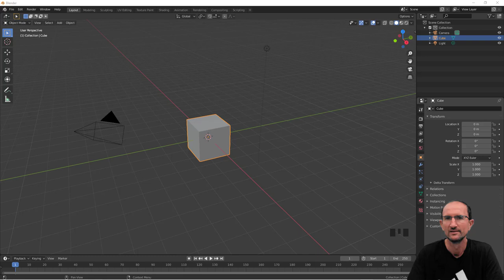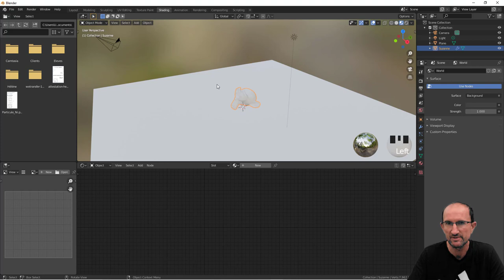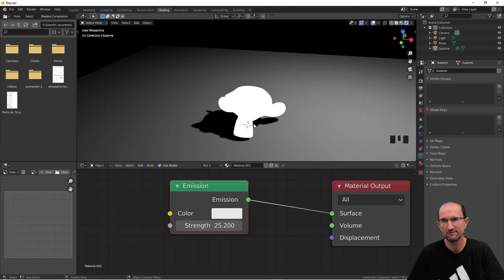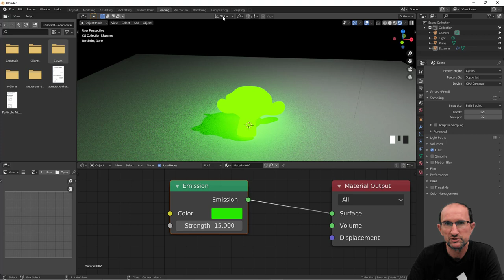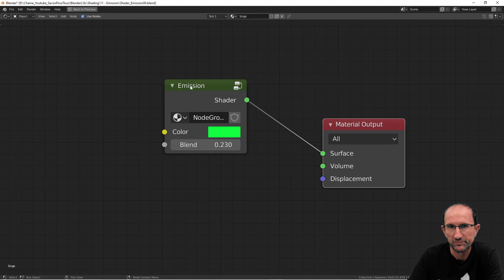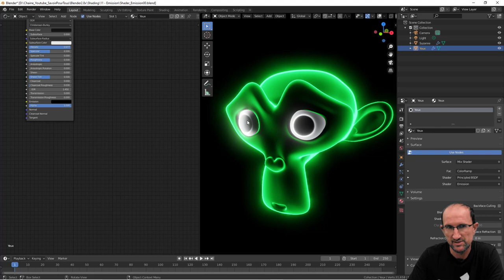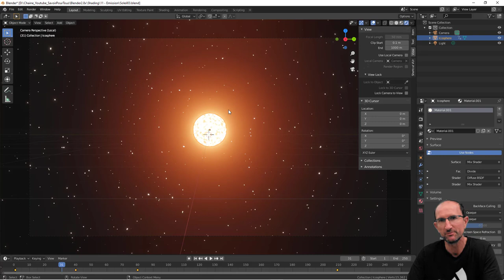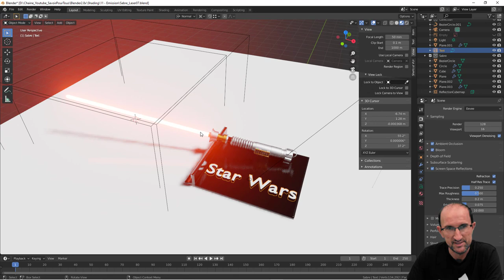Blender 2.8 Shading - 11 - Shader Emission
Sur cette vidéo, nous allons voir comment fonctionne le shader Emission  à la fois sur le moteur de rendu EEVEE et Cycles.

Bien entendu, nous verrons différents exemples afin de bien comprendre son fonctionnement